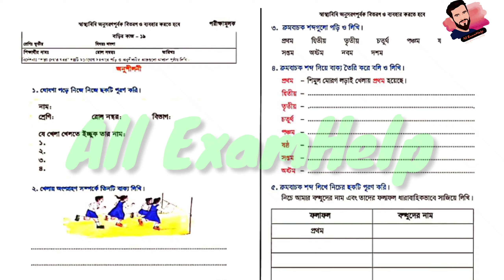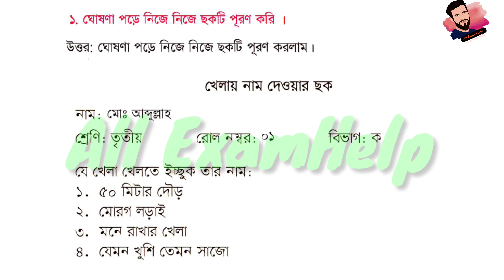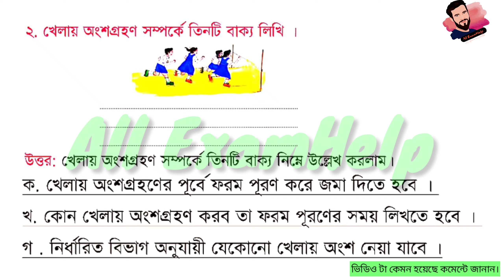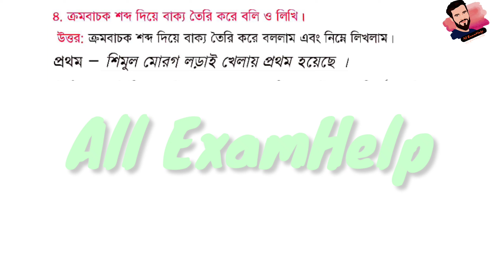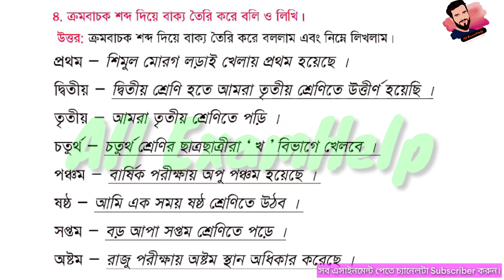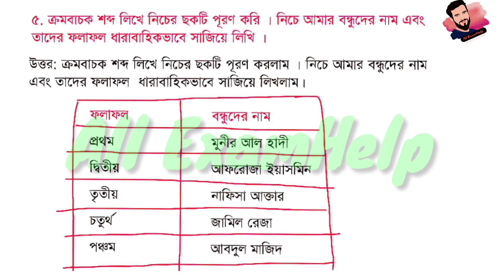Class 3 Bangla assignment 19 Solution 2021 | ১৯তম সপ্তাহ বাড়ির কাজ || ৩য় শ্রেনির বাংলা এসাইনমেন্ট-১৯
২০২১ সালের এসাইনমেন্ট এর সকল ক্লাসের সকল বিষয়ের নমুনা উত্তরঃ

৩য় শ্রেণীর অ্যাসাইনমেন্ট, ৩য় শ্রেনির বাংলা, প্রাথমিকে অন্তর্বর্তীকালীন পাঠ পরিকল্পনা, ৩য় শ্রেণির এসাইনমেন্ট, তৃতীয় শ্রেণির এসাইনমেন্ট, তৃতীয় শ্রেণির বাংলা এ্যাসাইনমেন্ট সল্যূসন, তৃতীয় শ্রেণির এ্যাসাইনমেন্ট সল্যূসন, Class 3 assignment Solution, class 3 assignment answer 2021, class three bangla class, class 3 bangla class, class 3 bangla home work, প্রাথমিক বিদ্যালয়ের তৃতীয় শ্রেণির বাংলা এসাইনমেন্ট ১৯, স্কুলের ৩য় শ্রেণীর বাংলা বাড়ির কাজ ১৯, বাংলা বাড়ির কাজ ১৯